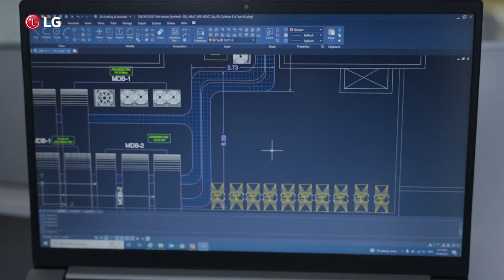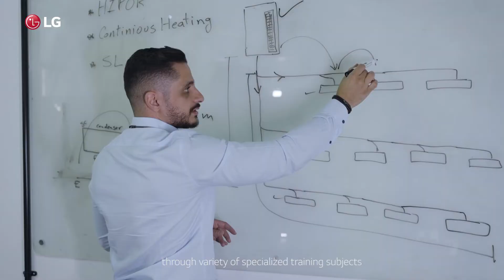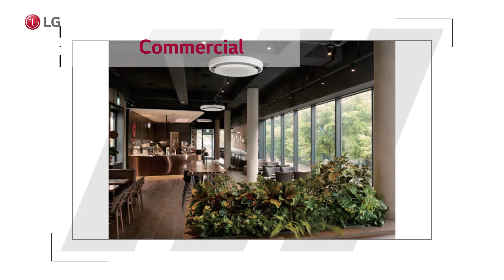Corporate CAC Introduction I Engineering Support and Academy I LG